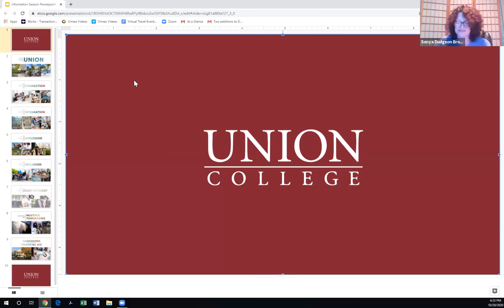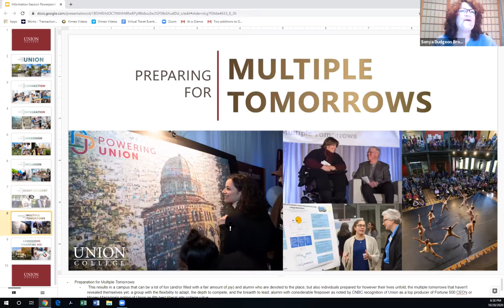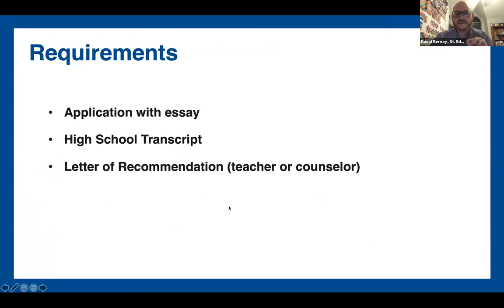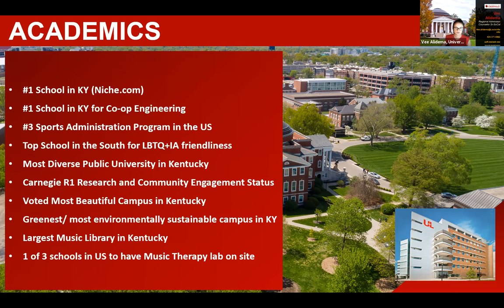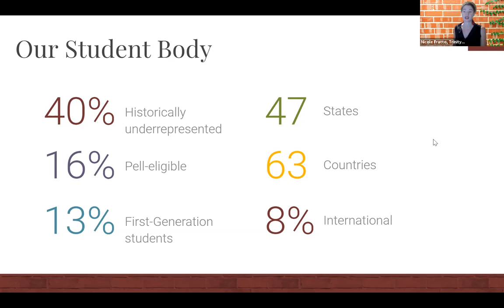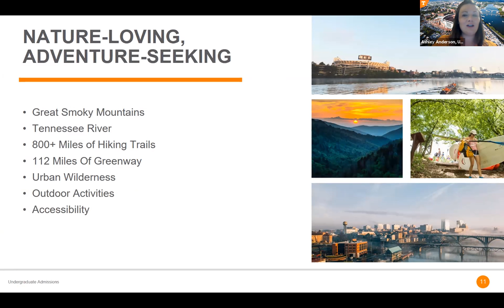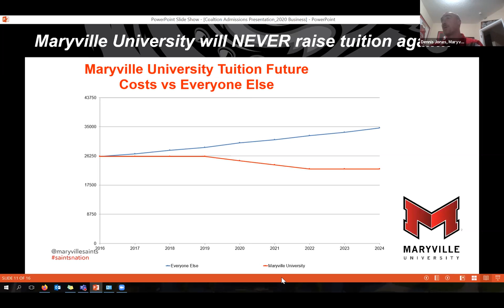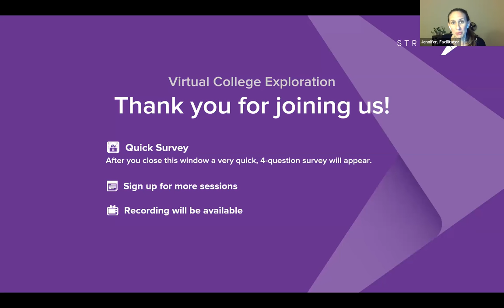Session B2 - WACAC - Marin County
Union College
St. Edward's University
University of Louisville
Trinity University
University of Tennessee
Maryville University